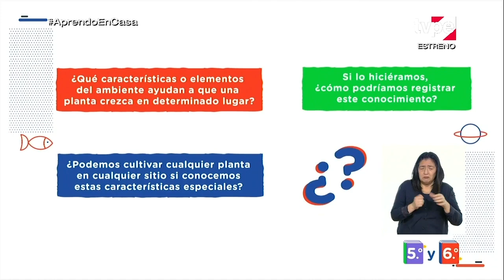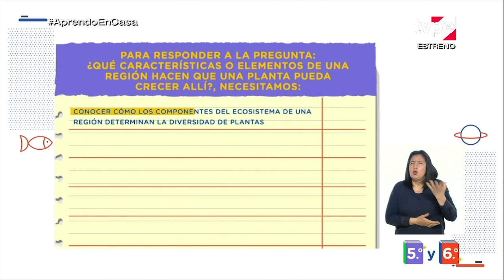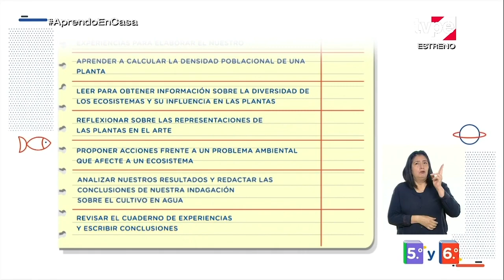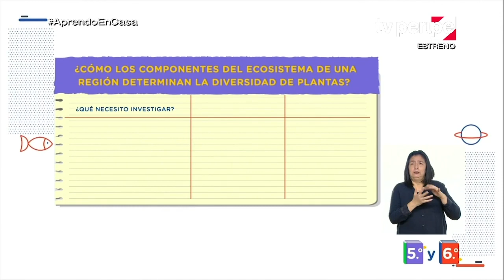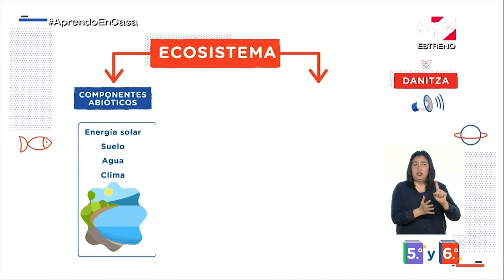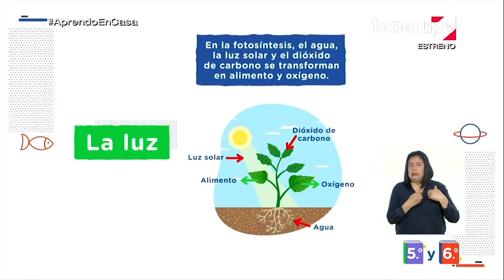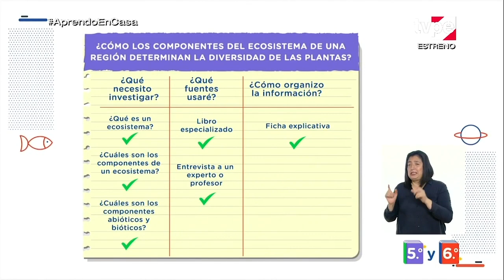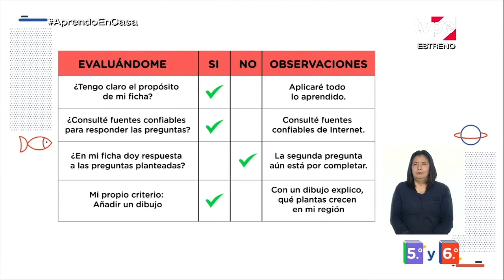AprendoEnCasa - 5.º y 6.º de primaria - Lunes 5 de octubre